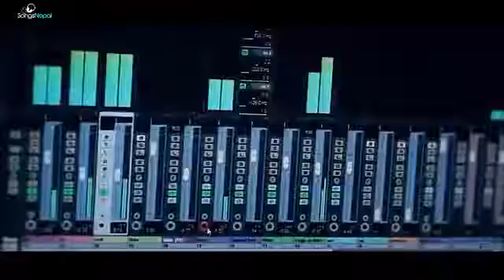6 January 2017